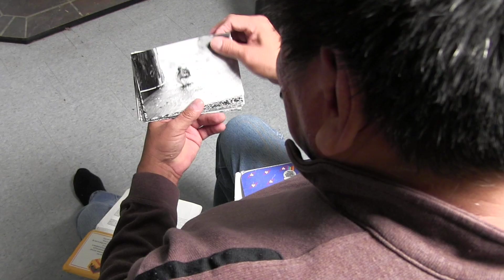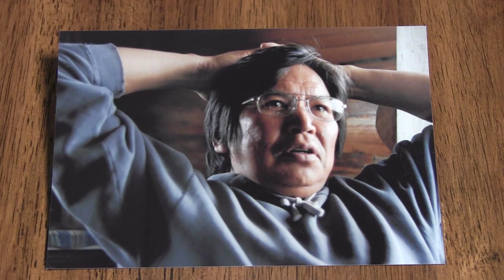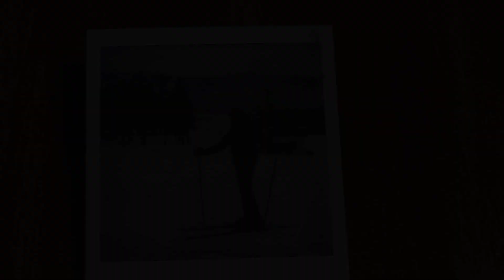Peter Bertrand of Fort Liard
Peter sings of life on the Mitschola River and speaks of the pervasive
influence of being taken at such a young age to Residential School.

This film was made by youth in Fort Liard, NT.